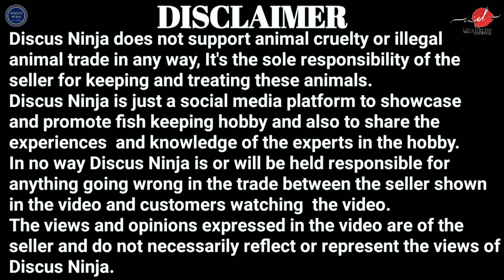Wild caught Discus @ Aquadiskus | Anil D'Souza | IP Discus | Discus Fish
Anil D'Souza
Aquadiskus, Mumbai.

Hello friends in this video we have showcased the most beautiful wild caught Discus available for sale @ Aquadiskus the one and only stop for the most beautiful Discus and other exotic fishes.